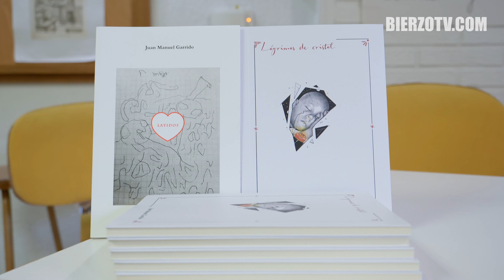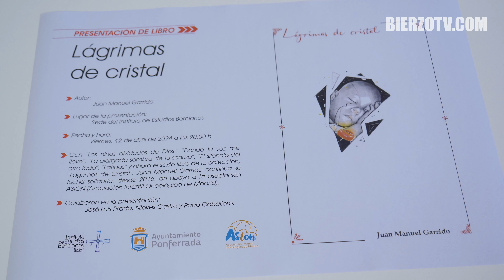En 'Lágrimas de cristal' Juan Manuel Garrido narra las experiencias que su nieto no pudo vivir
De mano del Instituto de Estudios Bercianos, Juan Manuel Garrido ha presentado su sexto libro de relatos, 'Lágrimas de cristal', un texto con el que quiere devolver a la sociedad lo que recibió en la que fue, probablemente, una de las situaciones más difícil de su vida, la muerte en 2015 de su nieto Yeray a causa del cáncer.